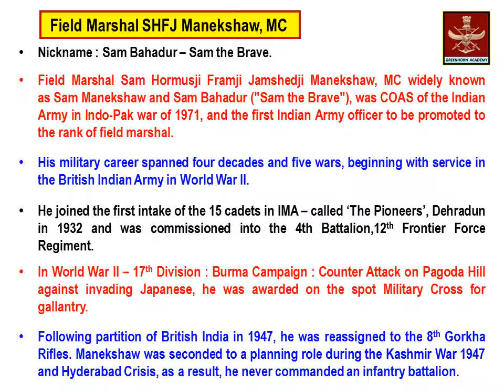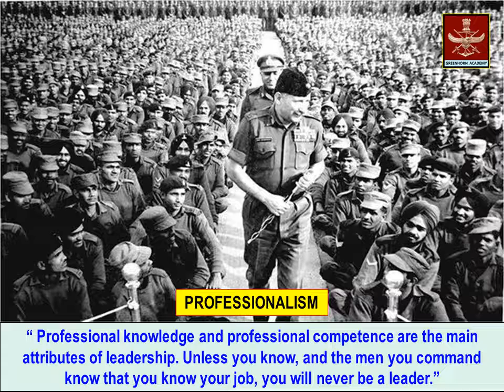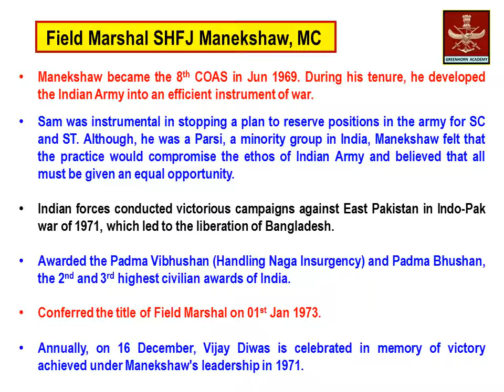MILITARY LEADERS II FIELD MARSHAL SAM MANEKSHAW, MC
GREAT INDIAN MILITARY LEADERS